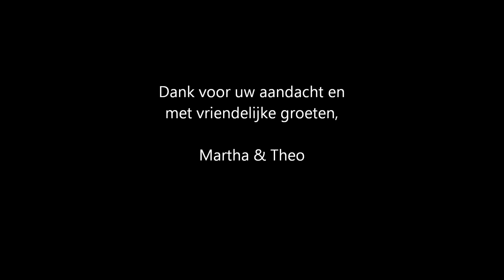Weerfoto Jaaroverzicht Ameland 2012